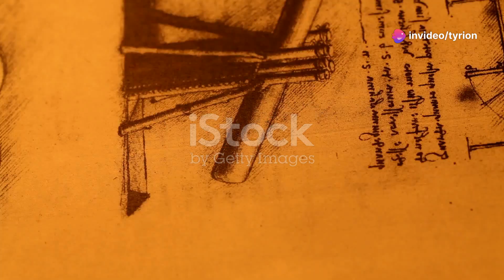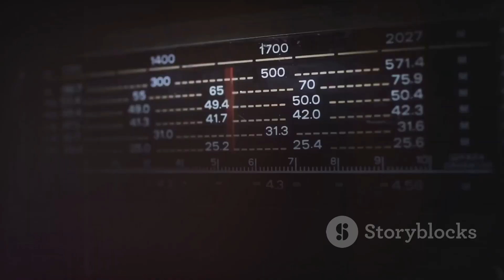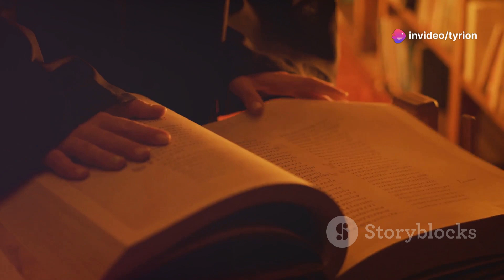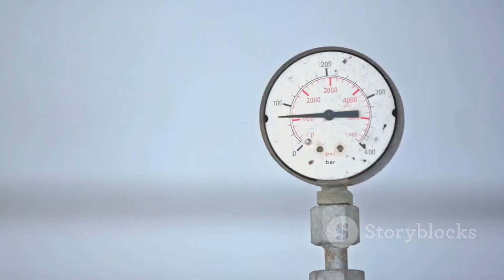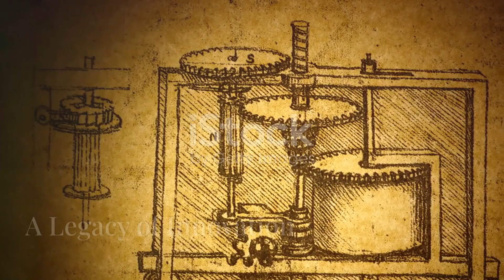10 Italian Inventions That Changed the World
Explore the rich history of Italian innovation and creativity in our latest video, where we delve into ten incredible Italian inventions that have left a lasting impact on the world. Discover how Santorio Santorio's Thermoscope revolutionized medical diagnostics, or how Bartolomeo Cristofori's piano transformed music forever. Learn about Guglielmo Marconi's pioneering work in wireless communication and Alessandro Volta's groundbreaking Voltaic Pile. We'll also uncover the origins of wearable eyeglasses, the influence of the Jacquard Loom on computing, and the significance of Evangelista Torricelli's barometer. From Angelo Moriondo's espresso machine to Corradino D'Ascanio's helicopter, and the engineering marvels of ancient Rome, Italy's legacy of innovation continues to inspire today.

OUTLINE:

00:00:00 A Legacy of Ingenuity
00:00:18 Taking the Temperature of the World
00:01:09 An Orchestra at Your Fingertips
00:02:03 The Invisible Waves That Connect Us
00:03:02 Sparking a Revolution
00:04:01 Bringing the World into Focus
00:05:01 Weaving Complexity into Reality
00:05:59 Unlocking the Secrets of the Atmosphere
00:07:13 A Shot of Innovation
00:08:02 Taking Flight on a Whirling Blade
00:08:57 Enduring Symbols of Roman Ingenuity
00:09:56 A Legacy of Innovation